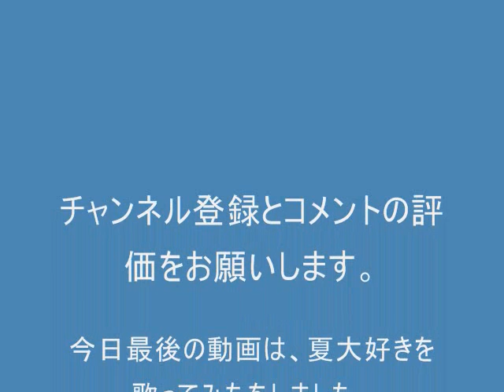夏大好きを歌ってみた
今日最後の動画は、夏大好きを歌ってみたをしました。sinnAOJ751から夏の曲が歌いました。